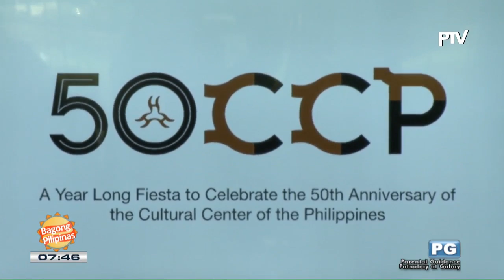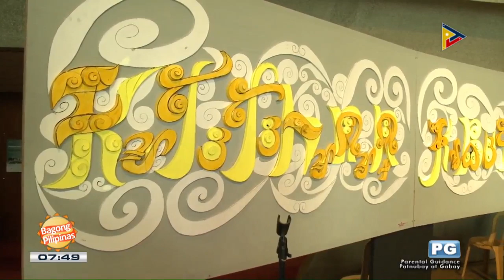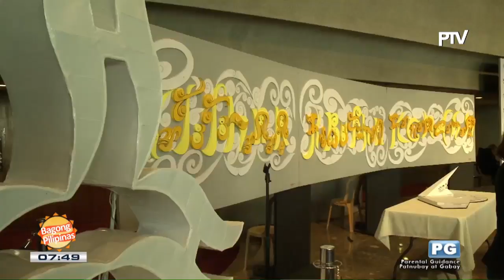WWW: CCP's 50th anniversary